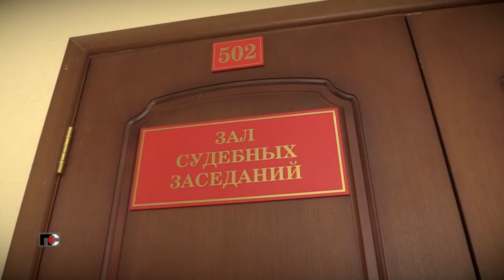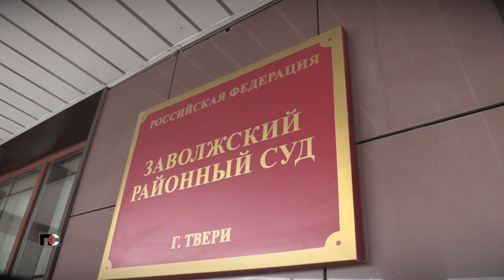Патрульная Служба - 16.09.21